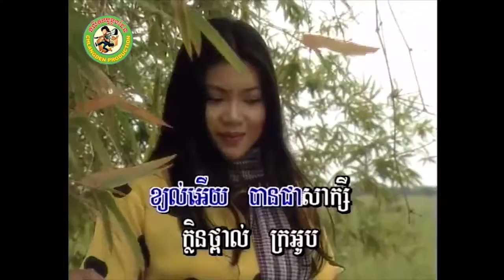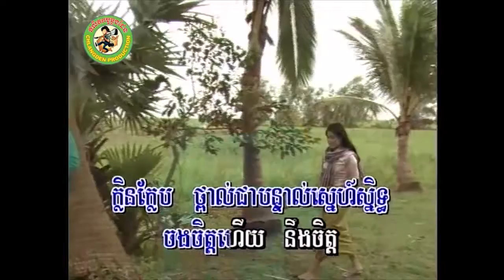ក្លិនក្លែបថ្ពាល់ស្រី [Official MV]